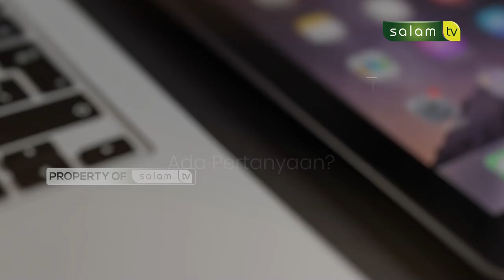Bolehkah memutus silaturrahmi dengan orang munafik? Full Halo Ustadz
10.000/bulan Sangat berarti untuk kelangsungan Operasional Produksi

Jazakumullahu khairan…

Organized by:
🌐 Arrisalah Media Network
📡 Salam TV
🖥 Islamicmedia.id
📻 Radio Arrisalah